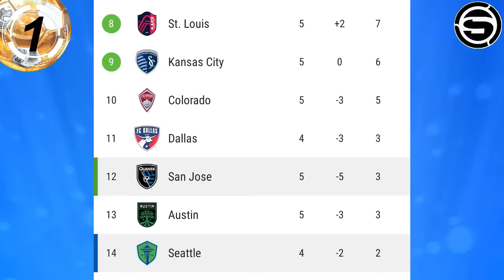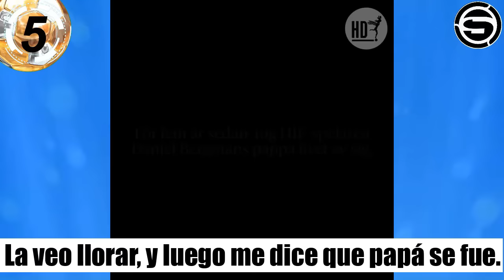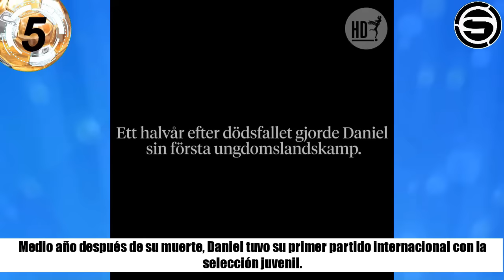DANIEL BERGMAN PERUANO? OLIVER SONNE TITULAR con SELECCIÓN! GOLES: ORMEÑO y RUIDIAZ! UNIVERSITARIO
Te traemos la información DANIEL BERGMAN PERUANO? OLIVER SONNE TITULAR con SELECCIÓN! GOLES: ORMEÑO y RUIDIAZ! UNIVERSITARIO y otras noticias del futbol peruano en titulares.